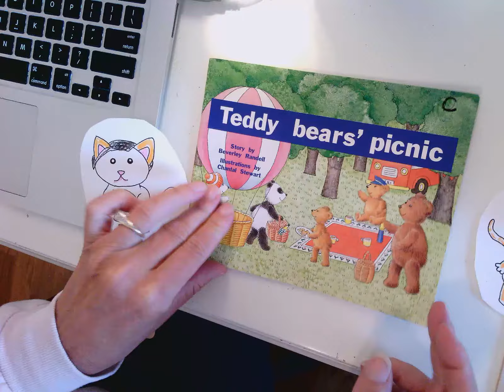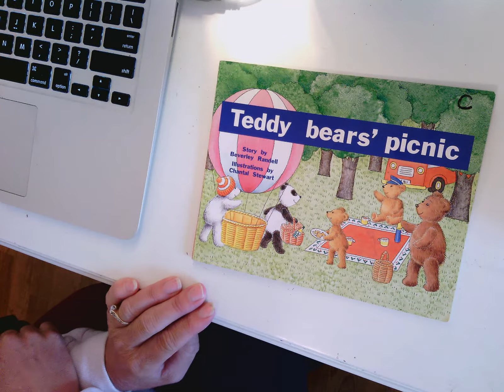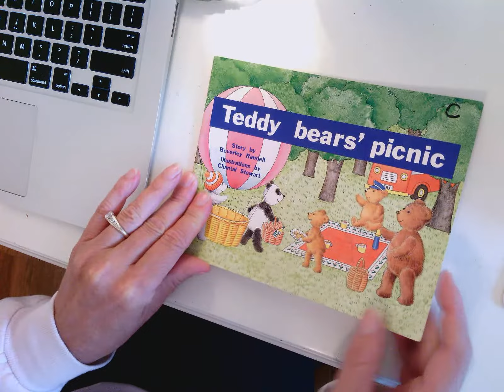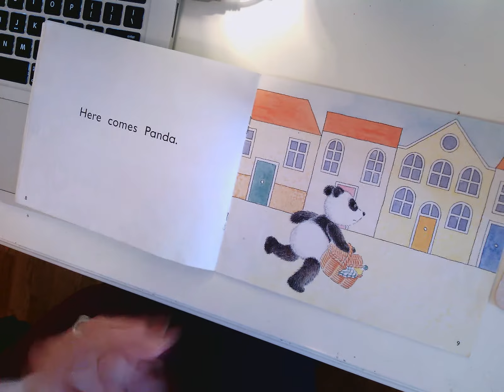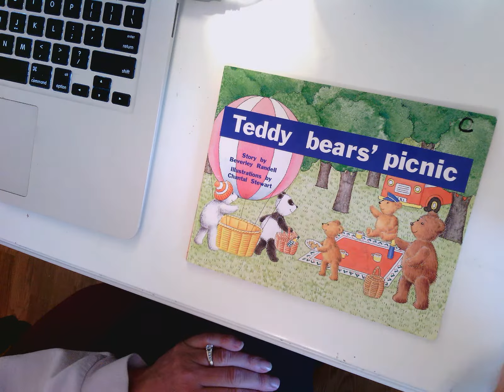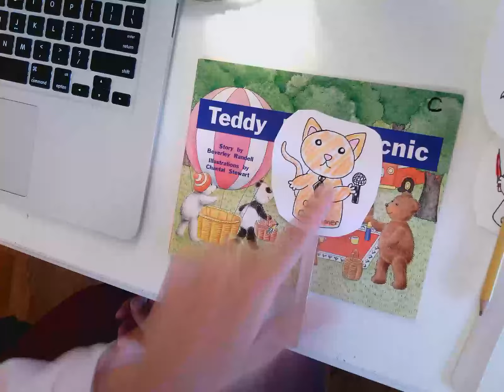Teddy Bears' Picnic Level C